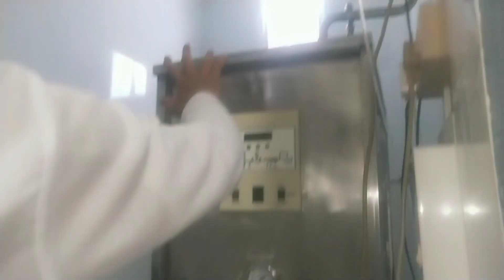VISHWAKARMA PUJA VLOG|| Puja At Dr. Water Factory, Hojai||Vlog by Sumita's World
🎵Track info:

Title: Lawrence
Artist: TrackTribe
Genre: Hip - Hop
Mood: Electric